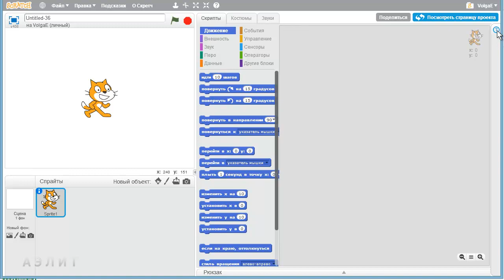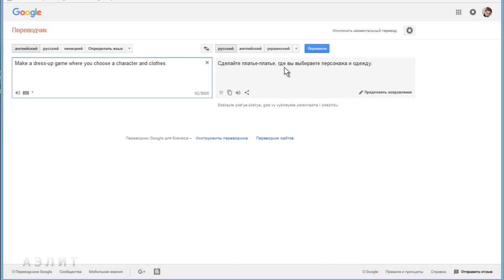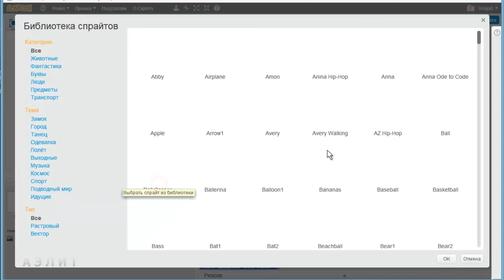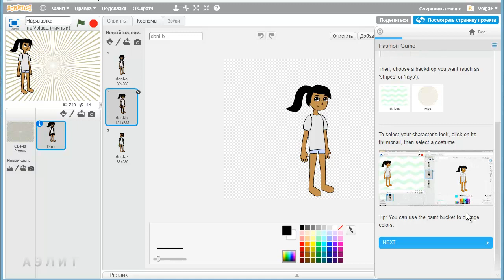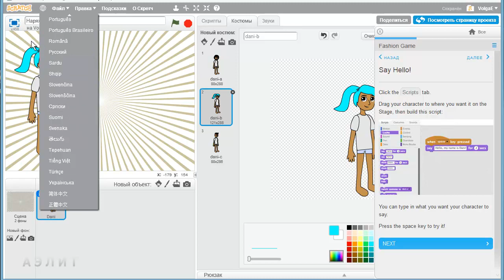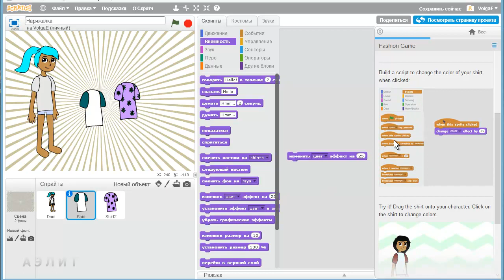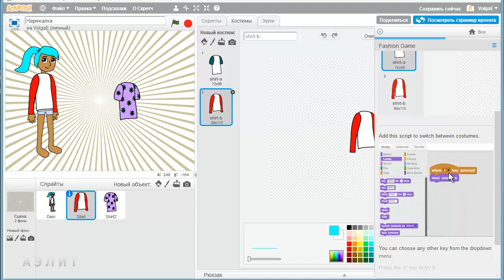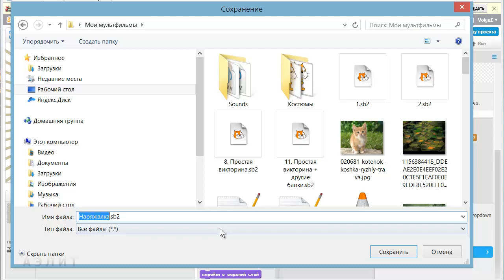Игра-наряжалка (Fashion Game), часть 1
Игры для девочек! Делаем игру-наряжалку с помощью пошаговой инструкции Scratch.

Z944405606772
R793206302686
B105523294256